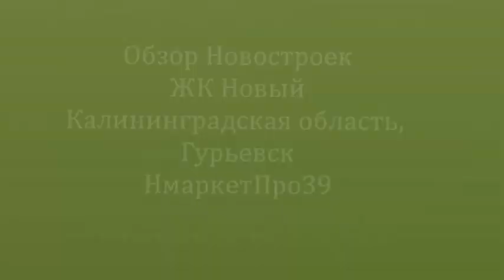ЖК Новый 22 февраля 2017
✨Обзор Новостроек. 22 февраля 2017 года НмаркетПро Калининград провел тур в ЖК Новый, в Гурьевске, Калининградской области. 📌ЖК «Новый» находится за супермаркетом "Виктория". 😃Сдается в конце февраля в эксплуатацию 8-ми этажный дом. 🏃Такая популярность этой застройки, что проданы все трехкомнатные квартиры.
Площадь однокомнатных 36,6 м2. – стоимость от 1600000 рублей; Двухкомнатные от 53 кв.м – стоимость – от 2250000 рублей. Некоторые квартиры имеют две лоджии.
"Двушки" по 53 и 55 м2. Комнаты 15 и 16 м2. Кухни такие же. Санузлы побольше.
Всем нам, кто был на этом бизнес-туре, 😀понравились планировки. Все очень удобно, грамотно спланировано. Есть квартиры с панорамным остеклением. А на верхних этажах, открывается красивый вид на город и озеро.🚣
🏬О доме. Он построен из силикатного кирпича, произведенного на нашем заводе в пос. Космодемьянского. Перегородки в доме из красного керамического. Утеплен мин.ватой. Лифт будет установлен швейцарский фирмы Schindler. Это очень качественный бесшумный, с большой грузоподъемностью лифт.  Вокруг дома обустроены парковочные места. Их достаточно много.
🚘Трасса на Калининград находится в 100 метрах. На этом участке будут построены еще 6 домов.
🏡Прямо напротив дома стоит действующий детский сад на 400 мест, построенный несколько лет назад. 👏Все жители, которые будут прописаны в этом доме, а также в этом микрорайоне, имеют приоритет при устройстве детей в этот садик.
Недалеко, на другой стороне трассы, прямо напротив "Виктории", строится огромная школа на 1500 учеников. 👫Срок сдачи обещают к новому учебному году. Т.е. к сентябрю 2017г.
📱Записаться на осмотр для покупки квартиры в ЖК Тихоненко можно по телефону:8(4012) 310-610,